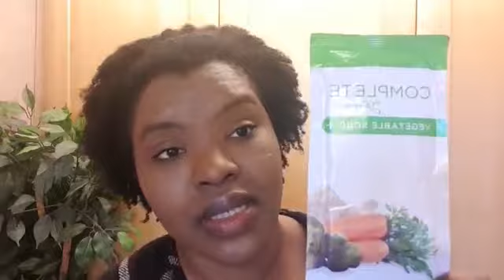My health journey on the LoveYourBody programme